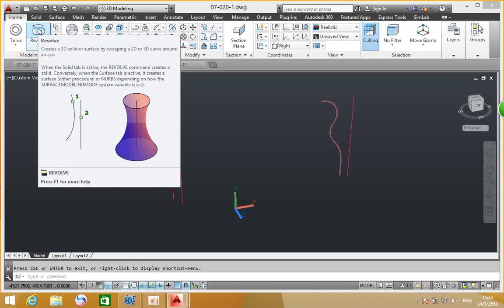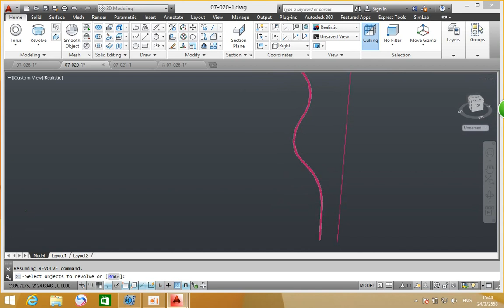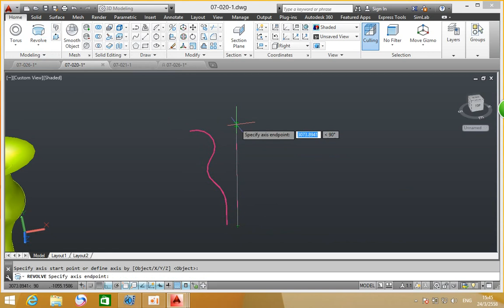3d modeling คำสั่ง revolve